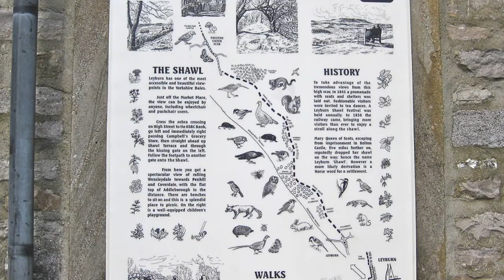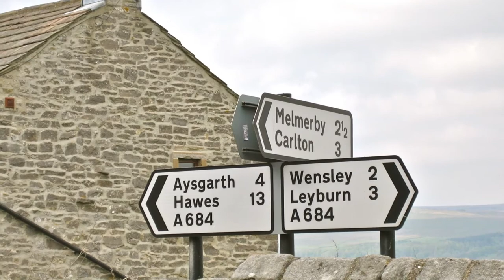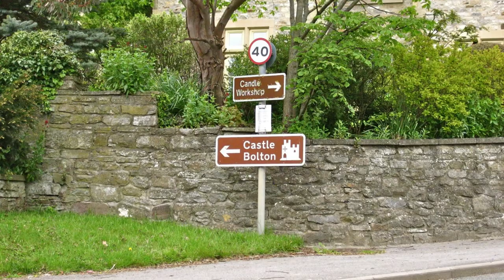'OUTSIDERS' LEYBURN SHAWL - WEST WITTON - WENSLEY 20.5.12.mov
Another wonderful day out, this time in the Yorkshire Dales with the 'Outsiders', taking in Leyburn Shawl, West Witton and Wensley, one of my favourites so far.  The weather was good and everyone was happy especially when Bev brought out the cake she had baked for Jim's 75th birthday, mmmm delicious!  Many Happy Returns Jim and look forward to seeing you all again in June.